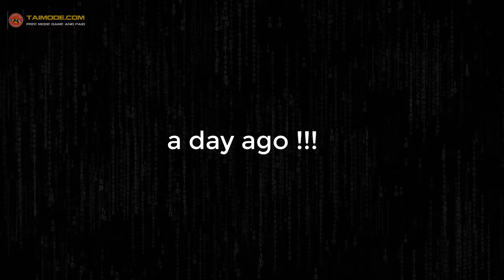Mod GTA5 Tôn Ngộ Không - Wukong (1986) phiên bản giới hạn | Tây Du Ký 1986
Ngần ngại gì mà không cho chúng tôi 1 like, một share, hoặc một follow hoặc đóng góp và để lại bình luận cho chúng tôi để chúng tôi có thêm động lực để tạo ra các mod và các video chất lượng hơn.
là website chia sẻ kho Mod nhân vật GTA5, GTA V, Black Myth Wukong, Jump Force, Mu Online, Sifu lớn nhất hiện nay! Hiện tại chúng tôi đang cung cấp hơn 80.000 bản sửa đổi cho các series trên. Chúng tôi mong muốn bạn có thể chơi các nhân vật, anh dùng mà mình yêu thích và có nhiều niềm vui trong cuộc sống !
🌟 🌟 🌟 – Hãy Theo dõi và ủng hộ chúng tôi ở bên dưới 👇 🌟 🌟 🌟
Cảm ơn các bạn đã quan tâm ! Chúng tôi yêu các bạn !
"Work seriously and hard! Maybe one day the world will know you"

Don't hesitate to give us a like, a share, or a follow or contribute and leave a comment for us so that we have more motivation to create more quality mods and videos.
is the website that shares the largest GTA5, GTA V, Black Myth Wukong, Jump Force, Mu Online, Sifu character Mod warehouse today! We are currently providing more than 80,000 modifications for the above series. We hope you can play the characters, the heroes you love and have a lot of fun in life!
🌟 🌟 🌟 – Follow and support us below 👇 🌟 🌟 🌟

Thank you for your interest! We love you!